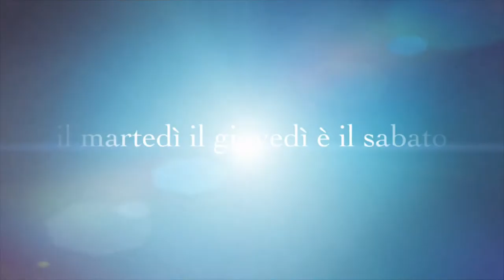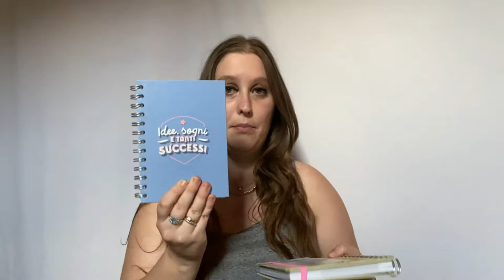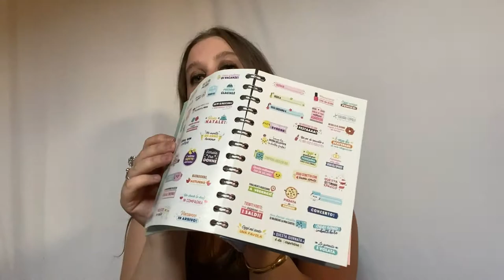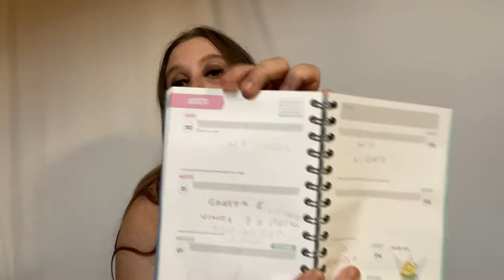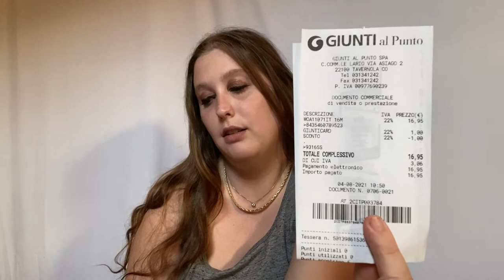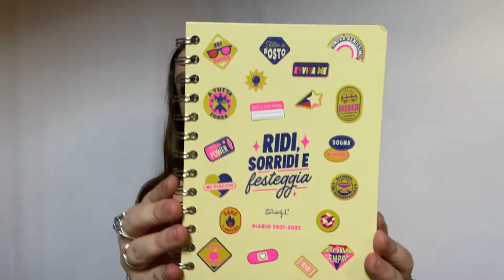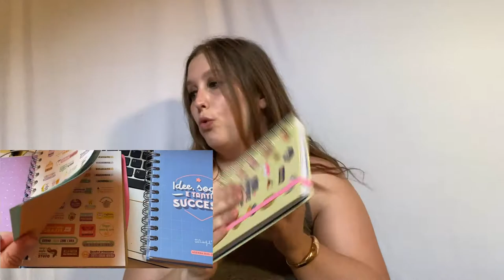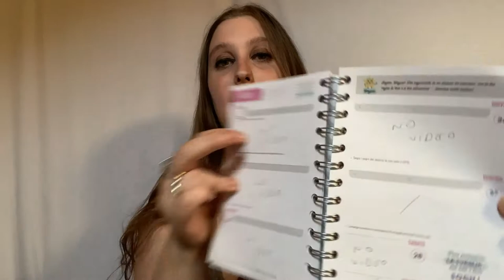DIETRO LE QUINTE DI FRAGOLINA86